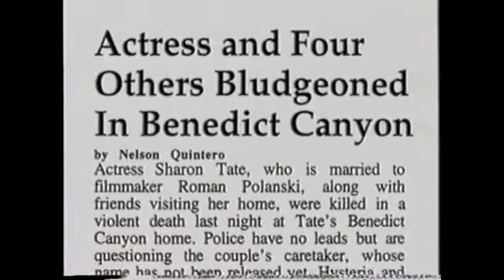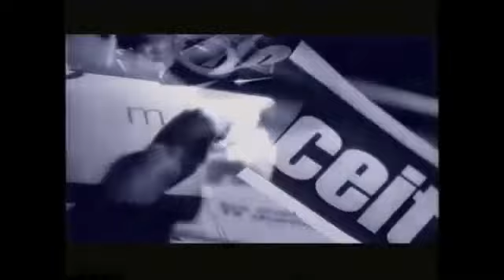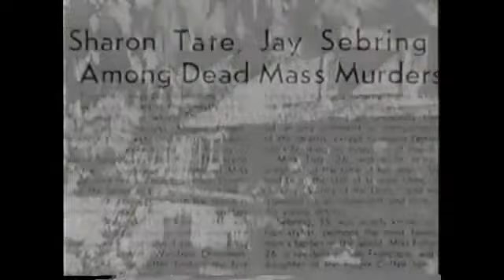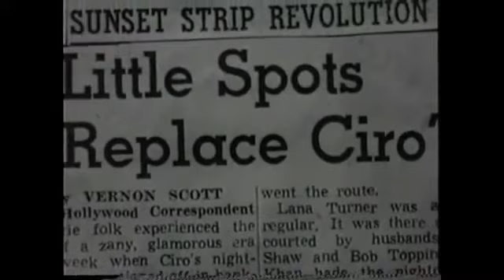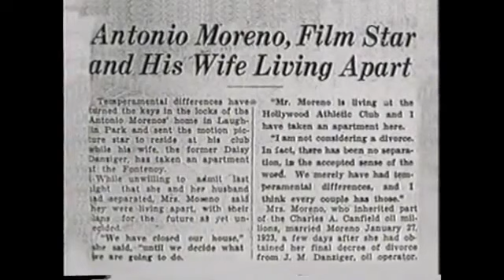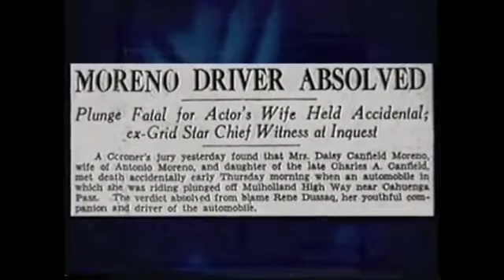Mysteries and Scandals - Hollywood Ghosts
Hollywood ghosties and spookies abound in this episode of Mysteries and Scandals, hosted by A.J. Benza.